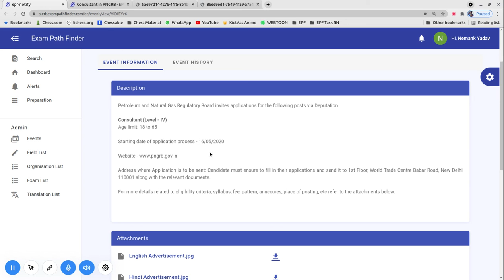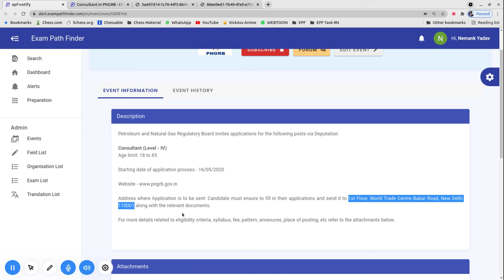Consultant in PNGRB | CHECK THE VIDEO OUT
For more details, FAQ’s and discussions related to this [exam/recruitment/admission], visit our community forum

""Topics:-
सरकारी नौकरी

10th Pass Sarkari Naukri 2022,समाचार, सरकारी नौकरियां 2022, एसबीआई क्लर्क भर्ती 2022, जनवरी 2022 एसबीआई पीओ भर्ती 2022,
10वीं पास सरकारी नौकरी 2022,सरकारी नौकरी March 2022, Jobs june 2022,Employment News, Employment News june,
2022 समाचार, सरकारी नौकरी 2022 अधिसूचनाएं,सरकारी नौकरी 2022,सरकारी नौकरी मार्च 2022, सरकारी नौकरी 2022 भर्ती के लिए 2022,सरकारी नौकरी 2022,